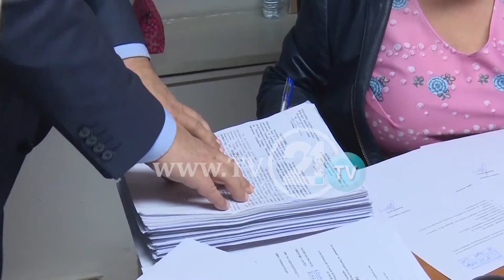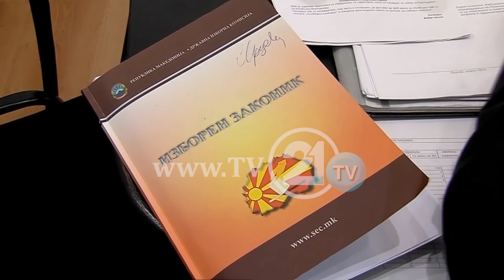Fushata, Besës nuk i takojnë para nga shteti, janë në koalicion me LSDM